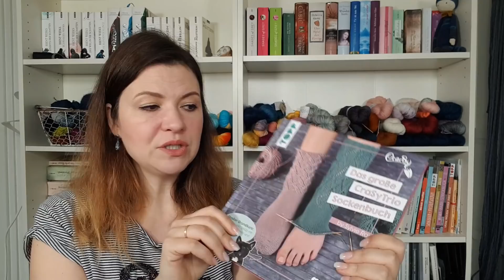quickstrick Strickpodcast #7 Soldotna Crop in fingering weight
Ich zeige euch heute das fertige Soldotna Crop von Caitlin Hunter, erkläre euch zudem wie ihr es in fingering weight umrechnen könnt, zeige euch was ich aktuell auf den Nadeln habe und stelle euch "Das grosse CrasyTrio Sockenstrickbuch" von Sylvie Rasch vor.

Ausserdem:

Das grosse CrasyTrio Sockenstrickbuch von Sylvie Rasch